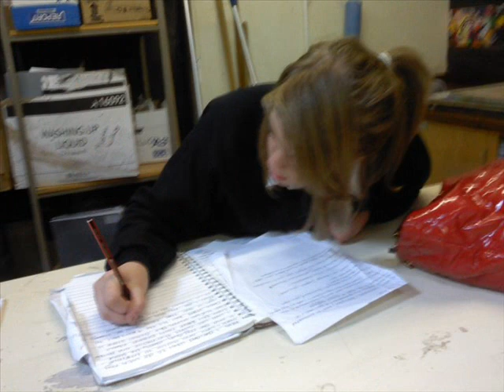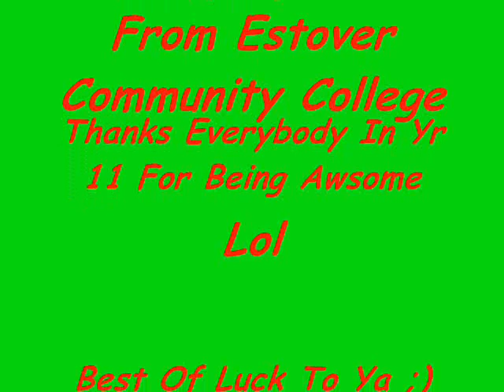Estover C.C. from 2005-2010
about school haha soz but the music cuts out in the film like after half way through   the name of the song is Bullet For My Valentine - A Place Where You Belong  enjoy.. ;)